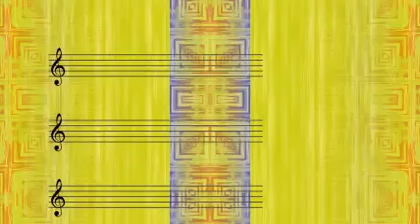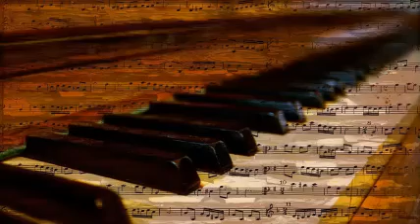Dick Haymes & Helen Forrest - Oh! What It Seemed To Be.Mp3